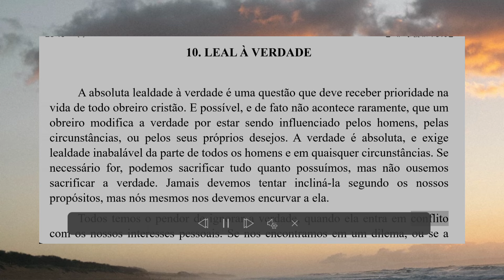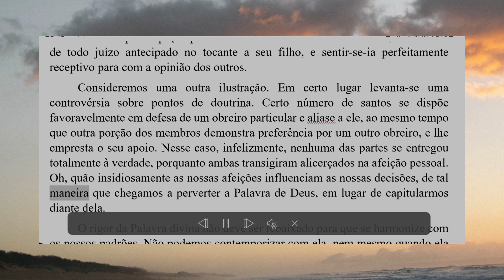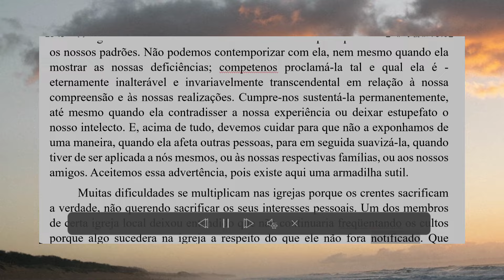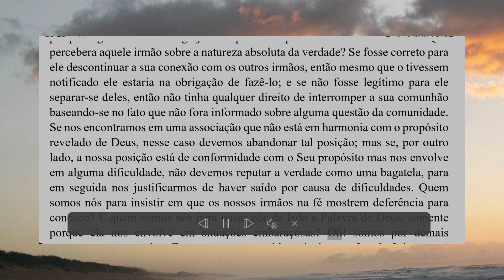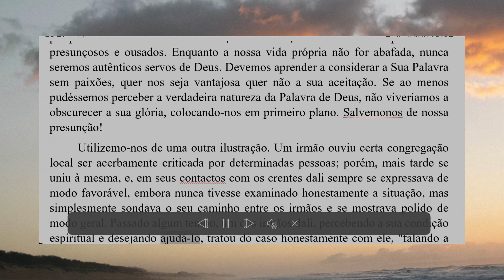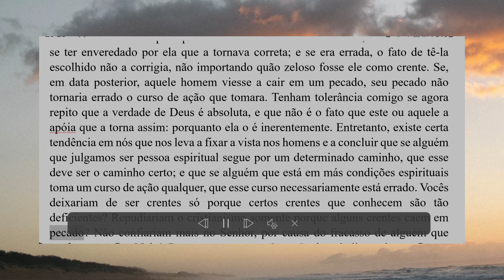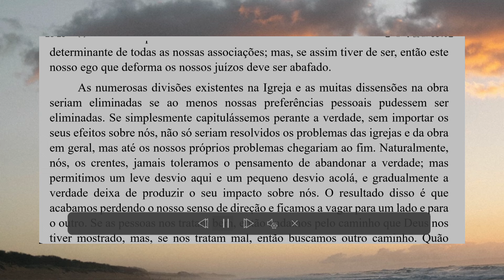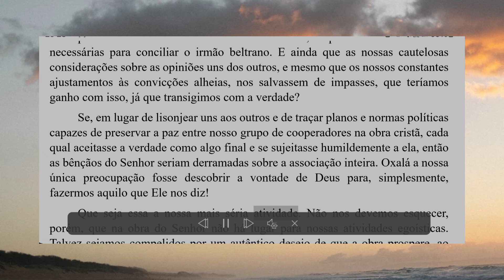LEAL À VERDADE - Watchman Nee | O Obreiro cristão normal. Último capítulo